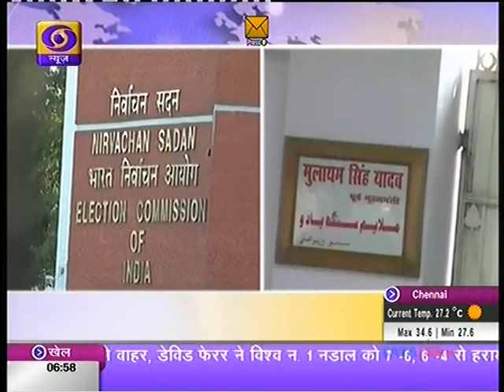Sanskrit News, DD News 19-04-2014 संस्कृतवार्ताः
Daily Sanskrit News on Indian channel-DD News & DD National in India
   morning at 6-55am to 7-00am संस्कृतवार्ताः --- प्रातः - 6:55 तः 7:00 - पर्यन्तम्- --- दिनाङ्कः--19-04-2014
          प्रवाचकः --- श्रीचन्द्रभूषणझामहोदयः